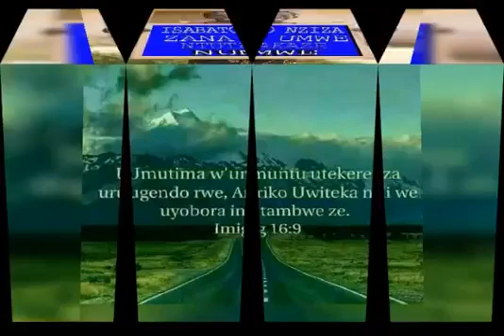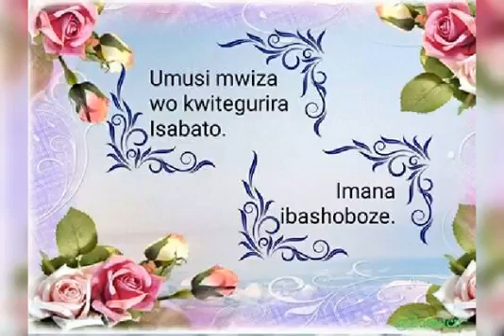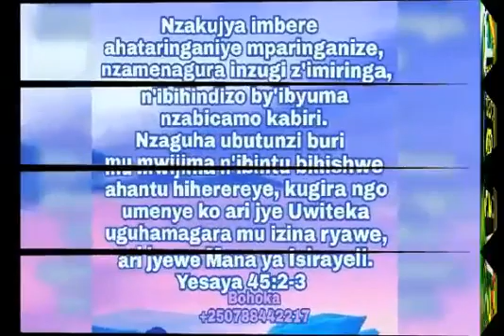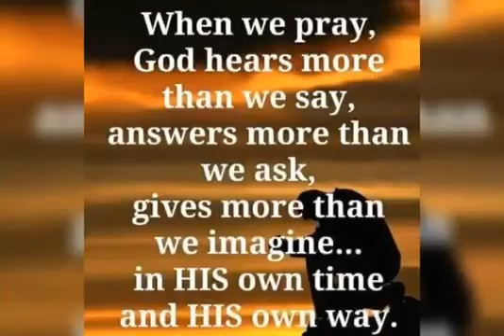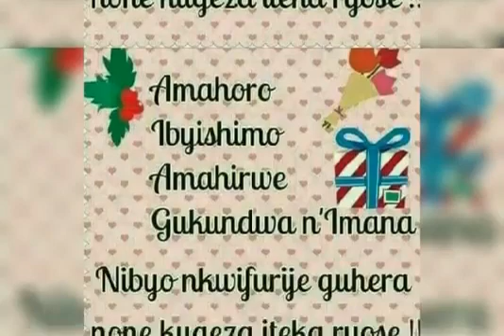29 mai 2021